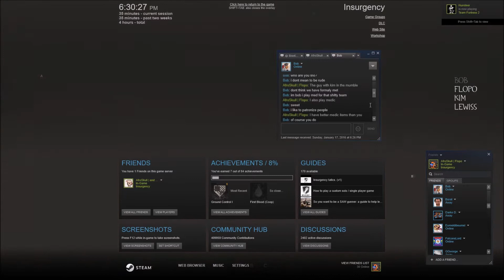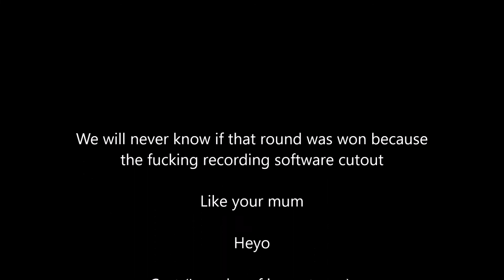Inmurgency Special Forces